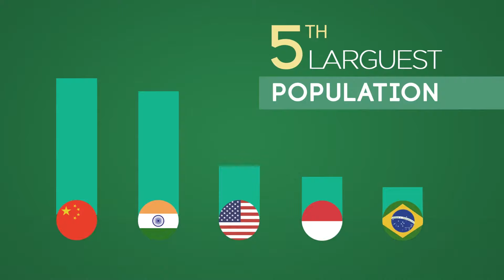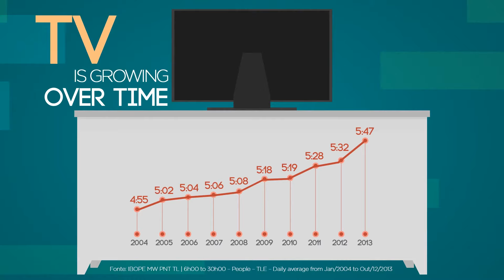TV Globo_Apresentando o Brasil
Trechos do Vídeo Corporativo que Apresentou o Brasil e a TV Globo a executivos de empresas  estrangeiras antes da Copa de 2014.